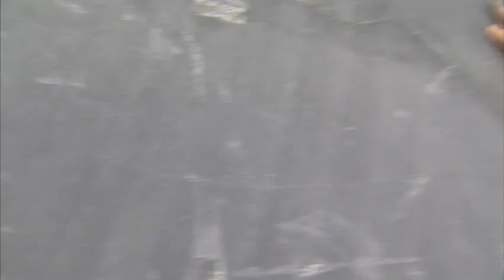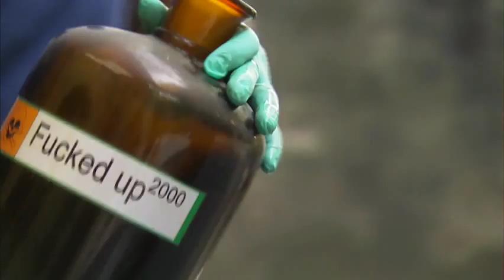ARTE TV - Dominique Polles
author/director Sabine Anton